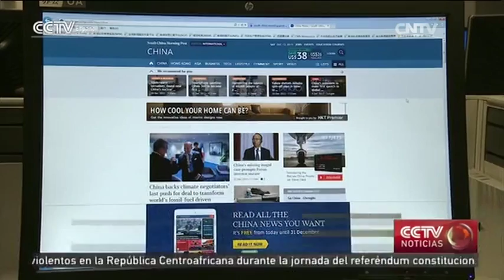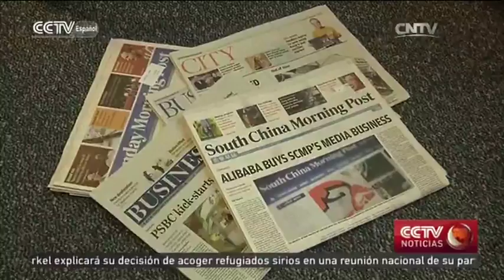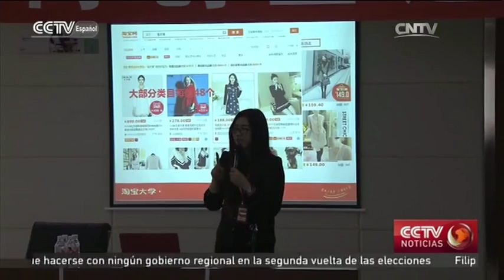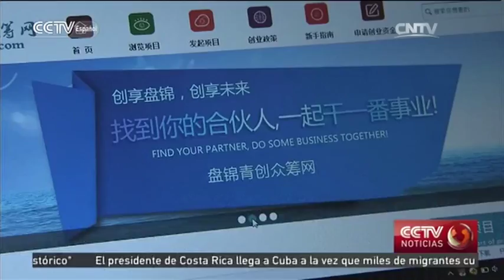CCTV NOTICIAS 12/14/2015 16：00